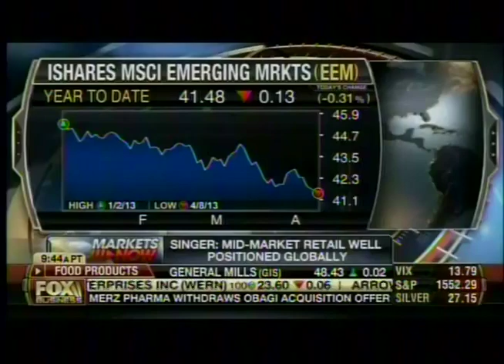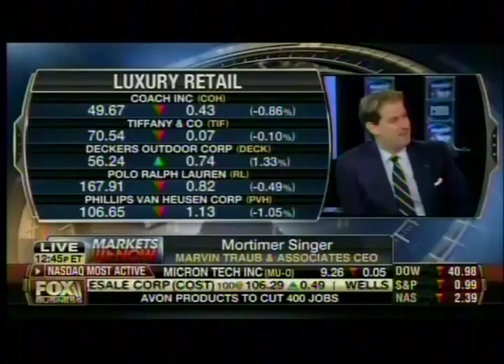Marvin Traub Associates - Global Retail - Fox Business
Marvin Traub Associates CEO Mortimer Singer discussing the state of the global retail industry on the Fox Business channel.